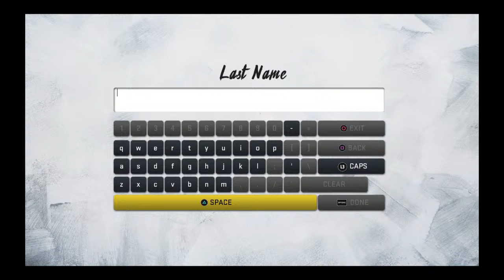Madden NFL 20